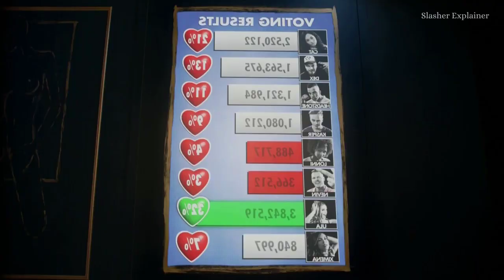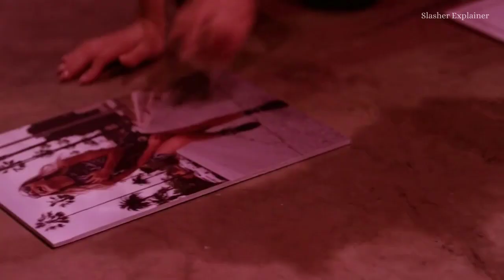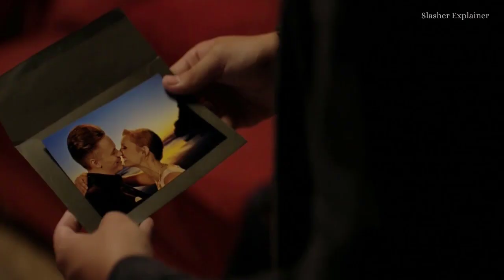FunHouse 2019 Full Slasher Film Explained In Hindi | Slasher Movie Explanation In Hindi